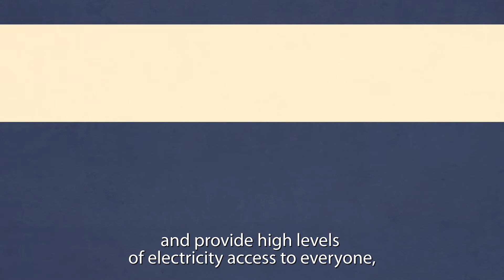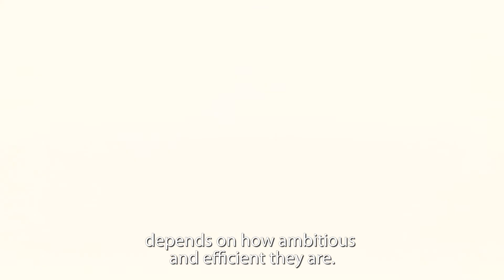How to Invest Smartly in Infrastructure to Limit Climate Change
A new World Bank report, “Beyond the Gap”, explores thousands of possible ways countries can invest in their infrastructure to achieve the Sustainable Development Goals by 2030 and stay on track to limit climate change to two degrees. It finds that the cost depends on the ambition of their goals and the policies put in place to make sure all the money invested actually delivers reliable services for everyone.